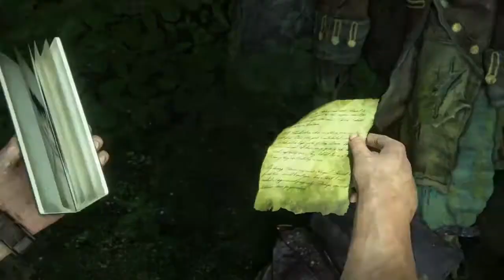FOR BETTER OR WORSE//UNCHARTED 4 A THEIF'S END WALKTHROUGH CHAPTER 17